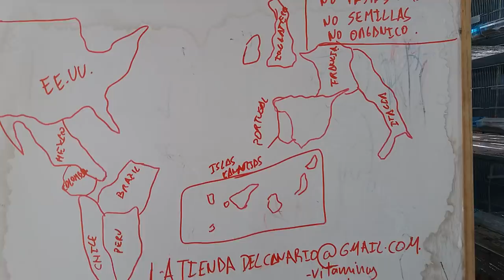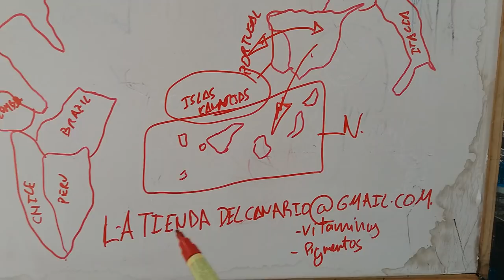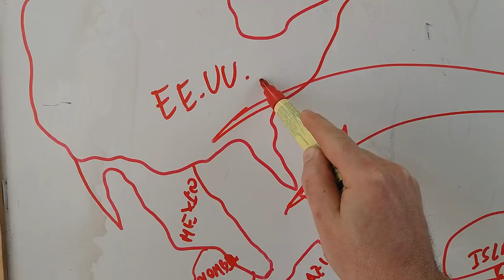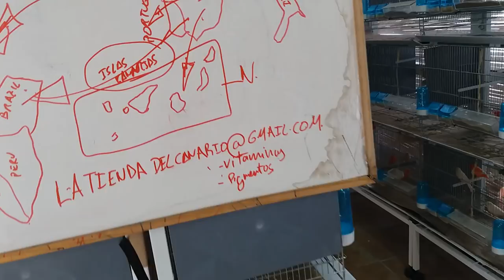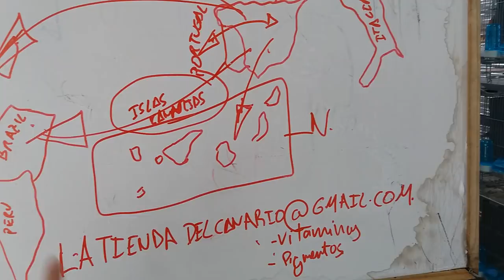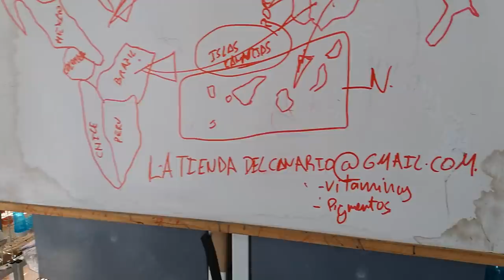PEDIDOS INTERNACIONALES Y RESULTADO VETERINARIO